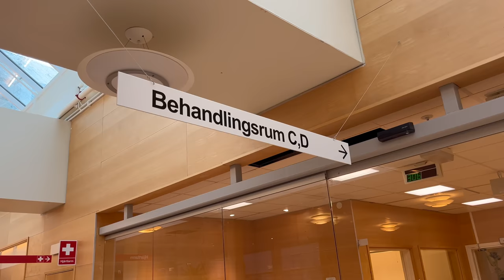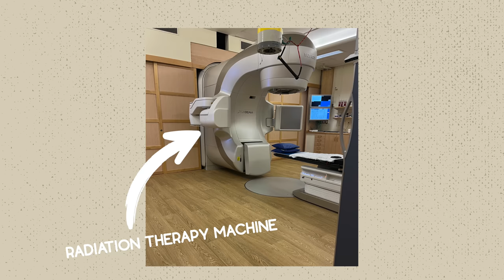One whole year of cancer.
Malin & Tom

It's been a whole year since Malin was diagnosed with an aggressive form of colorectal cancer. After many doctors visits, scans, and examinations, it was confirmed that Malin has a large cancerous tumour in her colon, and there began the long, tough battle against cancer.

At just 29 years old with 2 very young children, our lives were turned upside down. Nobody deserves to engage in the long battle with cancer, but cancer at a young age with small children feels like the biggest challenge we would ever face. Malin fought her way through radiation therapy, several rounds of chemotherapy, 2 major operations and many hospital visits, to finally be told that she was 'cancer-free.' This is our story.

🎵MASSIVE thanks to the incredible Nicholas Perry for some of the amazing music in this episode. Listen to him on Spotify!

We are a young 'Swenglish' adventure family, that consists of Swedish Malin, English Tom, and babies Charlie & Isabella, who are half and half. We love all kinds of adventures, including travelling around Sweden and beyond in our little budget family campervan, and we're currently building our dream campervan project.

But right now we’re focused on one thing: to be free of cancer. We've been on the journey to recover since Malin received her colorectal cancer diagnosis in late 2022.

🧡 Join us as a Youtube Member by clicking 'Join' above to support our little channel and gain early access to videos. We really appreciate your support!